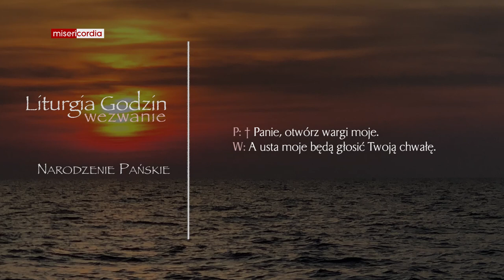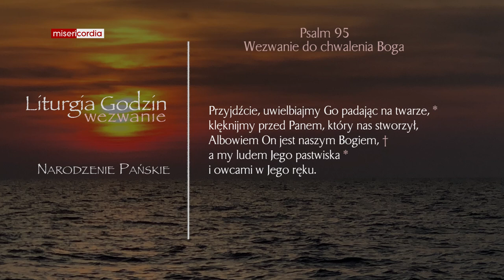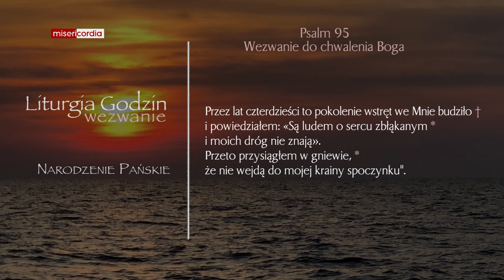Liturgia Godzin | Wezwanie | Uroczystość Narodzenia Pańskiego